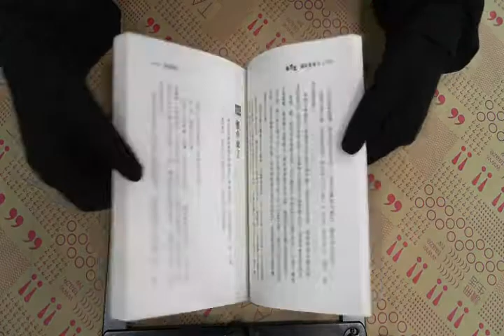TAAZE｜像曹操一樣活著（1）：禽獸與人 二手書書況 9789867113849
TAAZE｜讀冊生活網路書店「像曹操一樣活著（1）：禽獸與人」，找二手書請至